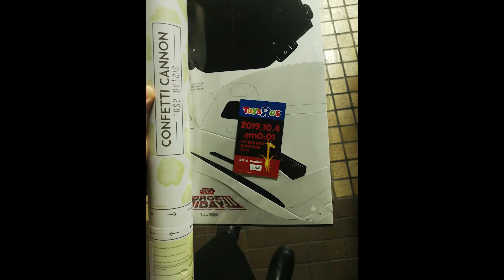Breaking a Star Wars World Record...In Tokyo! | My Experience | The Stuttering Gamer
Star Wars meet Guinness World Records! Check out my documentary of this awesome, official Record attempt for the most people shooting confetti cannons at the same time! Can we succeed? This took place October 3rd in Ikebukuro, Tokyo, Japan, at Sunshine City Prince Hotel.

Hey guys, TSG here. It means a very big deal to me. :)

-Chris

The Stuttering Gamer focuses on a diverse range of gaming and geek-related content. We do game reviews, previews, opinion pieces, collection showcases, gaming event coverage, food videos, topics involving Japan, and much more!